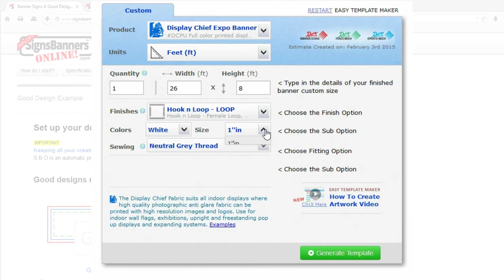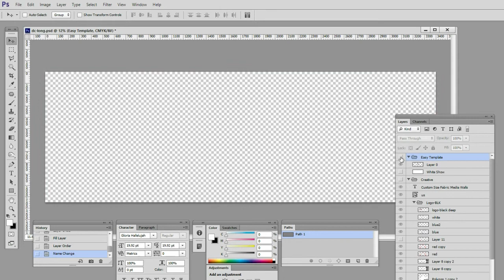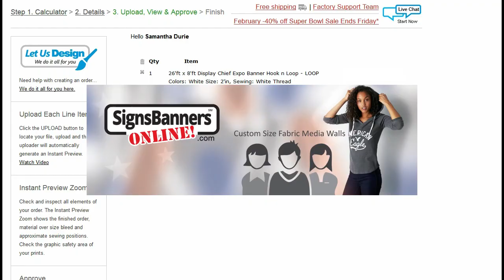Free tools GRAPHIC DESIGNERS use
you can use free to set up the perfect graphic file for your large custom vinyl, fabric, pvc scrim and display graphics and other grand format digital print jobs too.

At the top of each page of their site use the Easy Template Maker.

Their template maker allows you to choose custom options and you can work in your preferred measurement settings too. I'll choose feet for this demo.

Input the size of the banner and choose the finish options. There are many choices here because signs banners online is a factory that supply wholesale printing to many design firms, agencies and graphic designers.

You can customize it all.

I'm locating loop which is the female side so that I can attach my big fabric printing design to a large portable 3 stage pop up wall like you see at a red carpet or photo shoot interview, expo etc.

As you move through the options other fields become available to customize your template for manufacturing and grand format banner sign printing.

I'll choose white sewing thread to best match the color to my surround of the design. You can choose from 7 colors here.

Then generate the template by clicking on that color button.

Very quickly the template is made, there it is. Save it as a pdf.

Let's make this big stretch fabric medial wall for a custom exhibition trade show booth backer.

I'll open it.

OK, now you can see the template and recommendations.

I'll turn on this so you can see more details, the template I opened in Photoshop [any version will do it] has colored lines. This helps you position your creative and shows the safety graphics area so you'll know where to best put the important elements within sewing so it doesn't get cut.

Turn on the creative group, move around a bit so you can see what's happening... That always helps.. OH! AND... signs banners online dot com also have fantastic tips at their free learning center...

Now, I'll merge all into a pixel format... Lets find Flatten...

Flatten the file.

Now it's a single layer called background.

Save it.

Done. You can use it free for any banner sign, fabric display, pvc vinyl banner, outdoor sign or anything that is big.

IF YOU WANT TO ORDER ###

I'll show you how easy it is once you have the template set up correctly.

QUOTE & UPLOAD page.

Enter in a few details.

Locate your flattened banner print ready file you just created.

Upload. The signs banners online system automatically starts checking and processing the creative. It performs over sixty functions ready for your print.

You can see the preview so that your order is correct, click approve and it goes to the sign printing factory.

Their website is used by hundreds of graphic designers, sign company managers, advertising agency consultants and wholesalers everywhere.

YOU CAN USE THE TEMPLATE MAKER FREE.

Save it to your favorites.

Start now by clicking the special 'design support page' on their website.